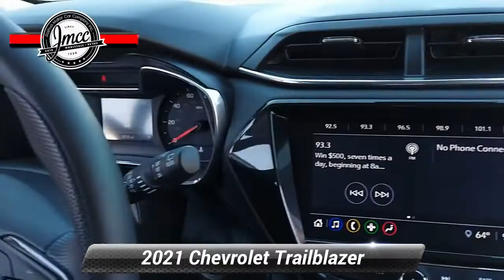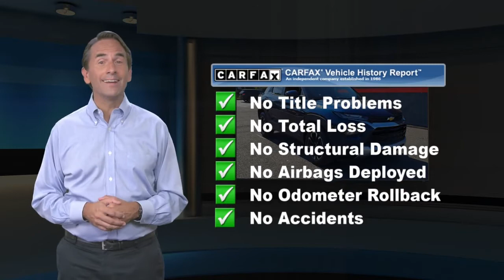Used 2021 Chevrolet Trailblazer LT, Pennsauken, NJ 016082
[RLVID:1095:284d2e4edb76878c:97fef0b72bbf32e1:1]